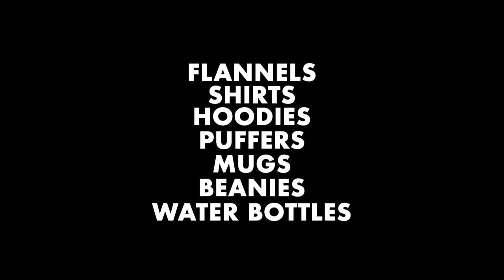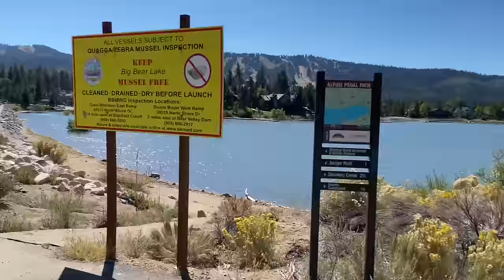🔥The LINE Fire🔥 Update Getting Close Numerous EVACUATION Warnings in Big Bear 🫣Moving Fast😱 9/30/24